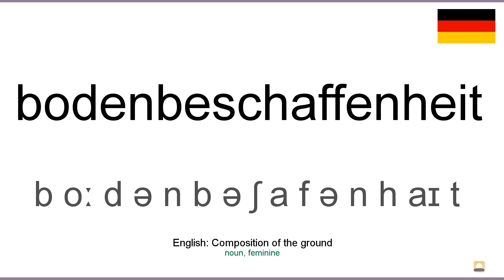How to pronounce: Bodenbeschaffenheit (German)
How to pronounce bodenbeschaffenheit in german
Wie bodenbeschaffenheit ausgesprochen Deutsch
Die deutsch aussprache von dem wort bodenbeschaffenheit.
Cómo pronunciar bodenbeschaffenheit en aleman
Comment prononcer bodenbeschaffenheit en allemand
Come pronunciare bodenbeschaffenheit in tedesco